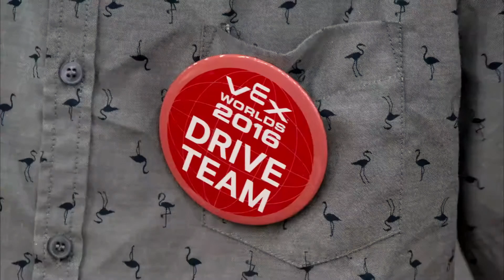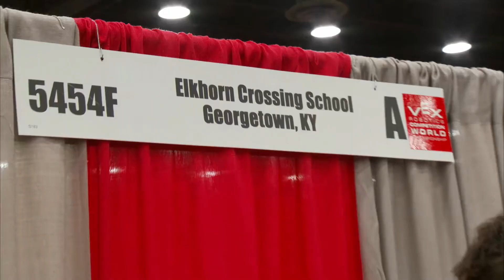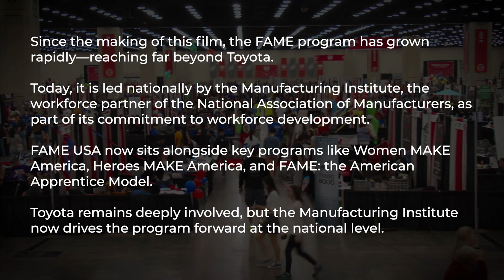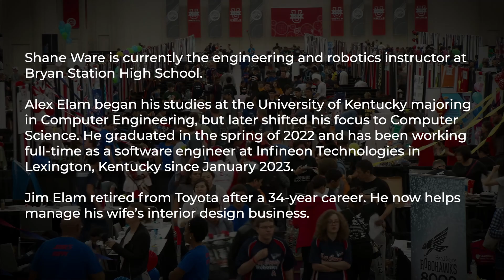The VEX Robotics World Championship (2016)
VEX Robotics took center stage in 2016 as over 1,000 teams from 31 countries competed in the ultimate student engineering showdown — the VEX Robotics World Championship.

In this look back at the VEX Robotics World Championship, we revisit the passion, pressure, and problem-solving that defined a generation of future engineers. From dead robots to last-minute fixes, students pushed through setbacks with pure grit — and some serious late-night teamwork.

📽️ Watch students design unique robots, test them live, and troubleshoot mechanical failures on the fly.

🎓 You’ll meet future aerospace engineers, Toyota hopefuls, and kids who started with Legos and went on to dream big.

This isn't just about robots. It’s about perseverance, creativity, and what happens when young people are trusted to build the future.

Directed by Barbara Kopple.

Welcome to WorkingNation Educates, your source for valuable insights into diverse careers, job prospects, training programs & the ever-evolving employment landscape.